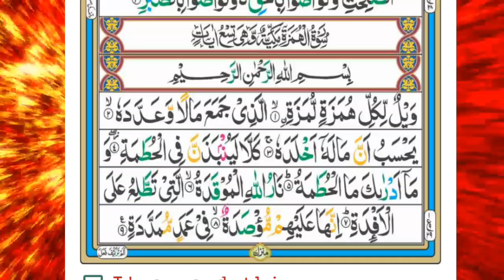most popular tilawat| surah humazah | copyright free Quran